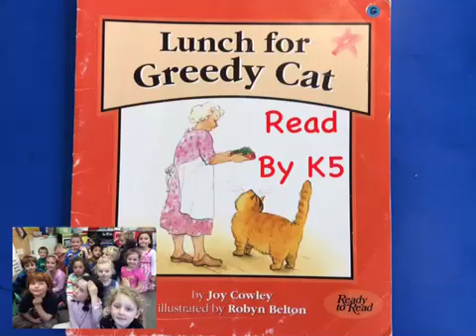K5 Kiwis Reading Lunch For Greedy Cat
K5 Kiwis 2015 Reading Lunch for Greedy Cat written by Joy Cowley.